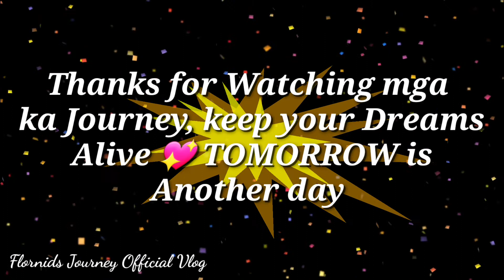SINIGANG NA Beef Ribs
Sinigang na BEEF RIBS masarap na luto paborito ng aking pamilya lalo na sa malamig na panahon